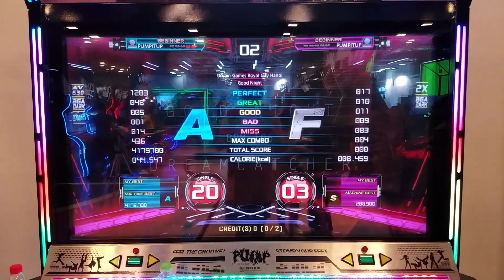Pump it up XX - Dreamcatcher - Good Night 굿 나이트 S20 (+ Vanish) & S3 [60fps]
date: 7/6/2020
I'd have gotten 968k FG in Phoenix rating, wow